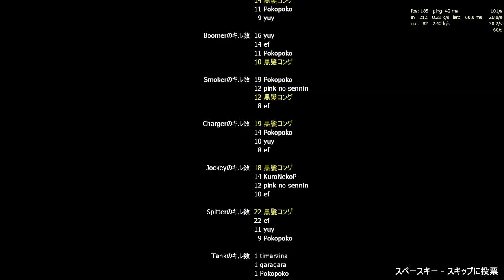Left 4 Dead 2 - Death Aboard 20210820